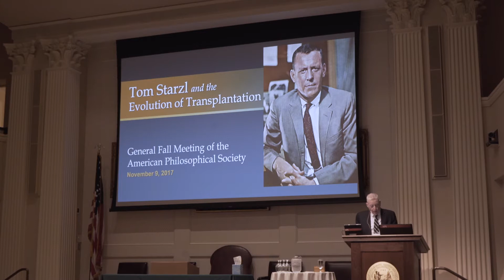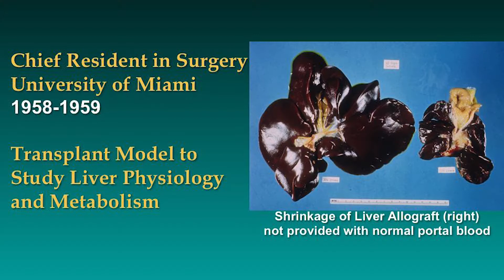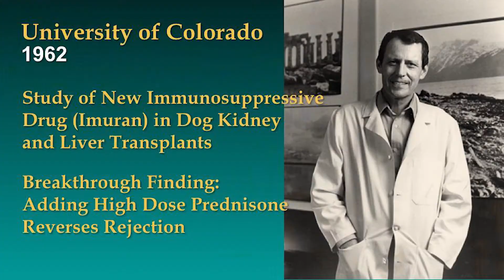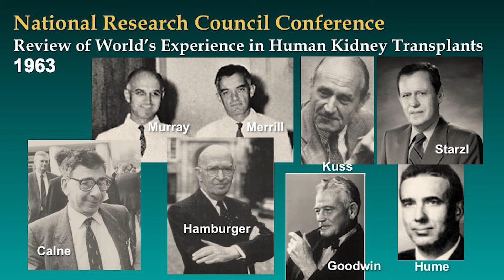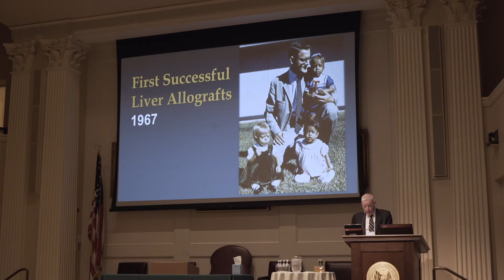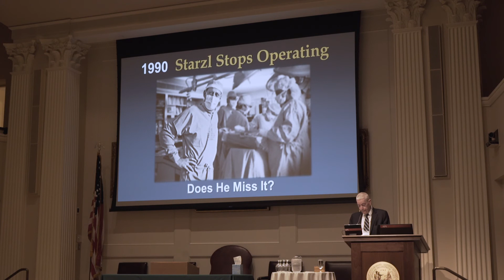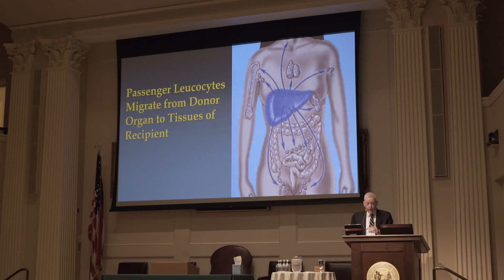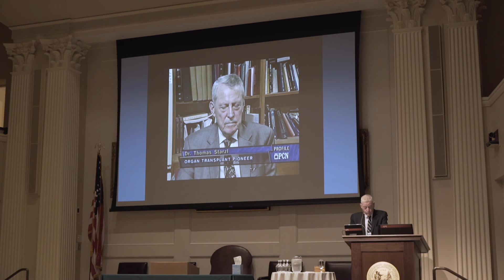Tom Starzl and the Evolution of Transplantation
Clyde F. Barker speaking at the American Philosophical Society Autumn Meeting on November 9, 2017.